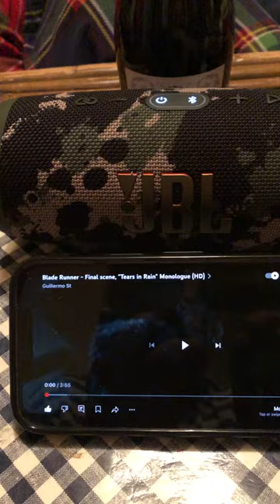‘Been There, Bought The T-Shirt’